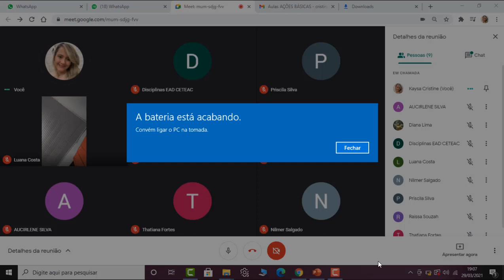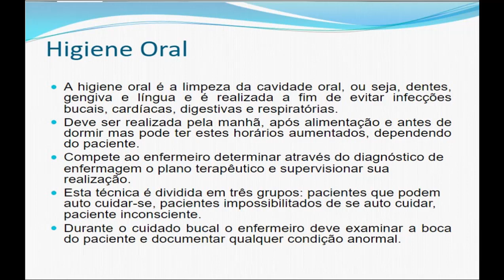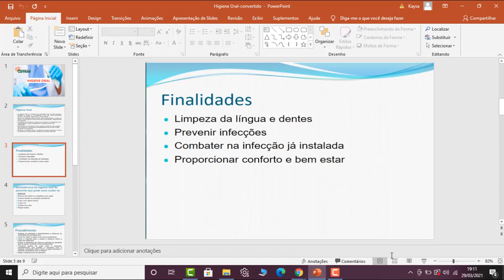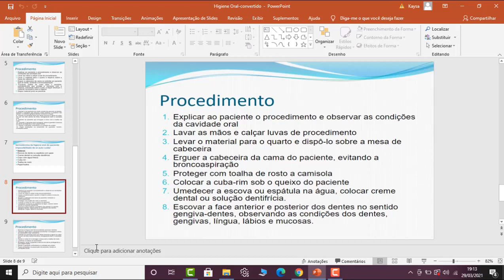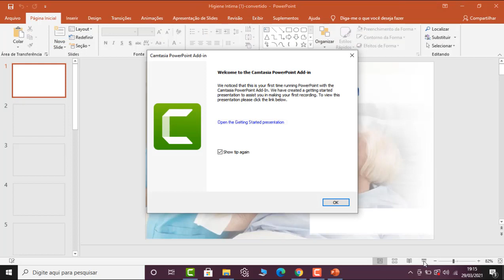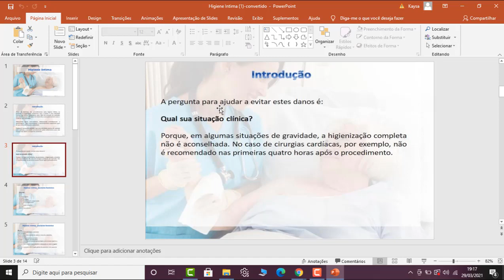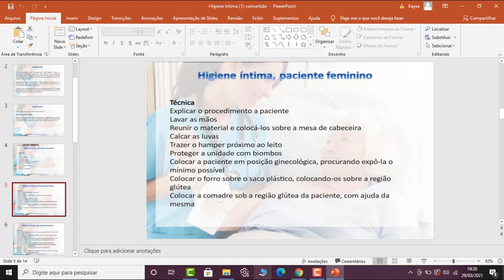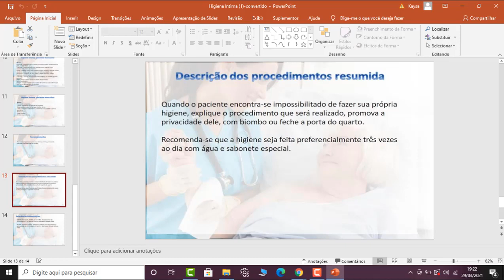AULA 01 - AÇÕES BASICAS. - "Prof.ª: Kaysa Cristine".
Aula ministrada pela Prof.ª: Kaysa Cristine.